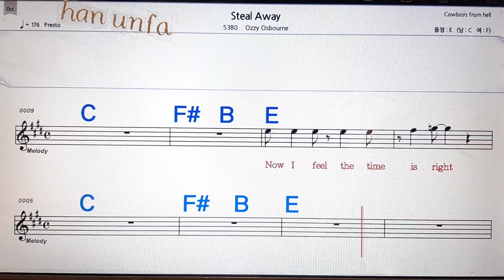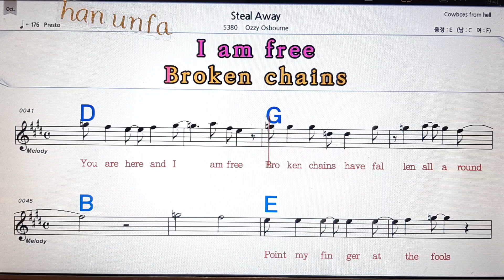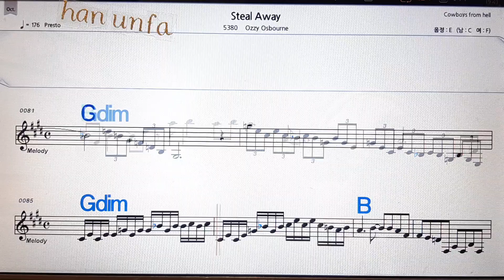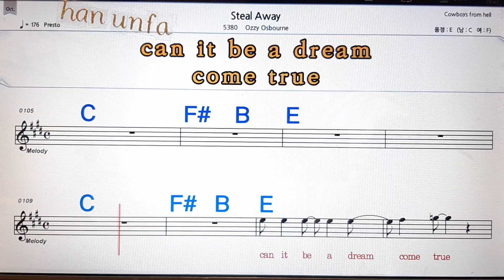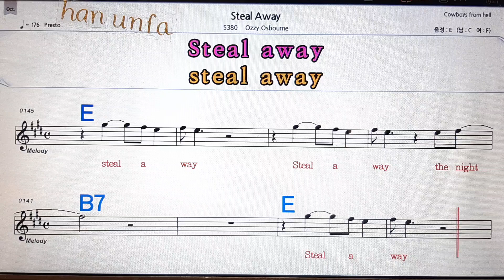Steal Away/Ozzy Osbourne/💋노래방, 통기타 , 코드 큰악보, 가라오케, 반주💖Karaoke, Sheet Music, Chord, MR